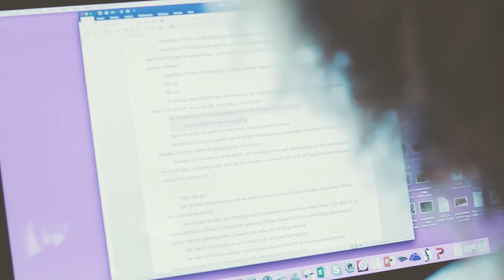Author Bernardine Evaristo on WriteNow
Books and publishing do not reflect the society we live in.

Through WriteNow, we want to find, mentor and publish new writers with different stories to tell. Writers from communities under-represented on the nation’s bookshelves.

Together we will host 150 writers at one of three insight days in London (Saturday 1 October 2016), Birmingham (Saturday 26 November 2016) and Manchester (Saturday 4 February 2017).

Bernardine will be speaking at our Birmingham event on 26 November.

To find out more and apply to attend one of our insight days,